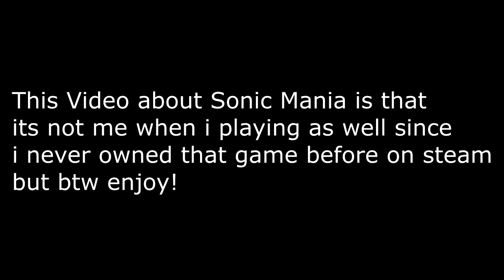Sonic Mania - Slam Jam Mania Mod Gameplay (Not me playing, LuigiMarioTheOfficial 99 did!)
This is a fan mod since i never been made this mod before so...*sigh* oh mama miya...